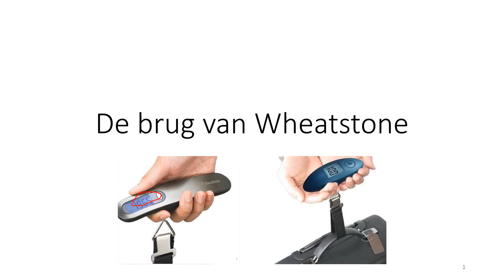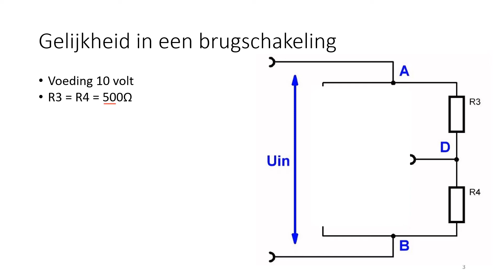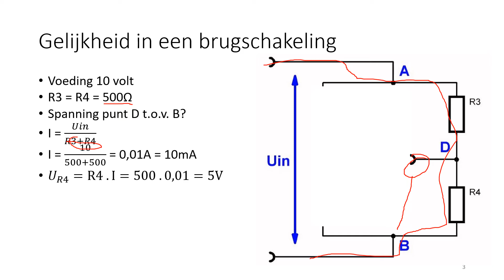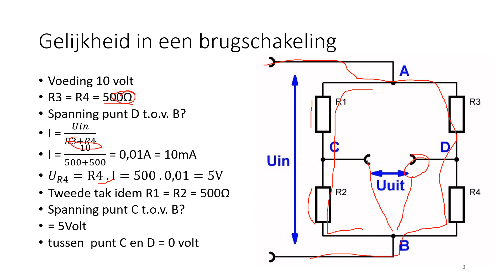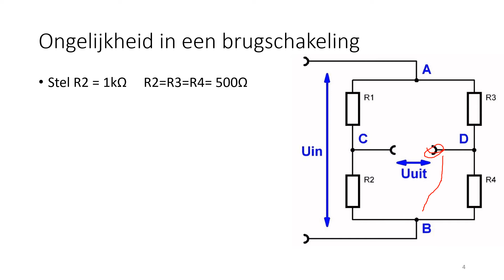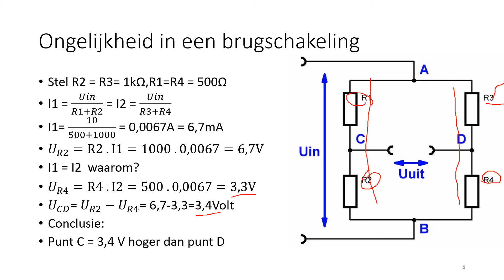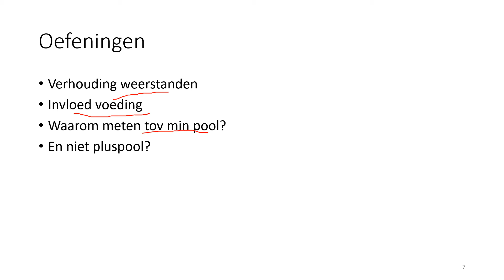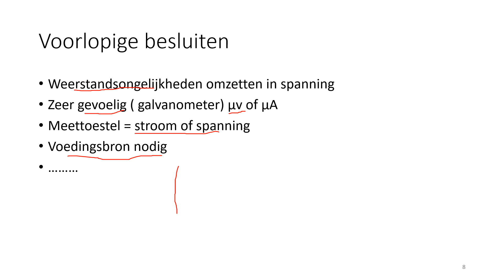De brug van Wheatstone